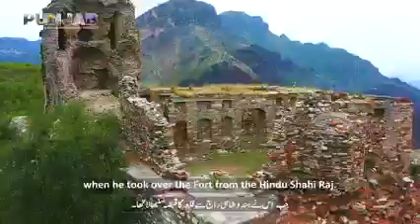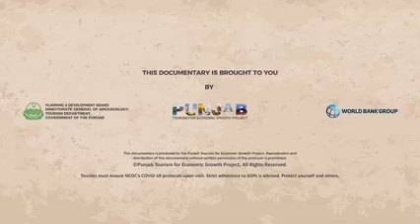Nandna Fort History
Nandana or Nandna was a fort built at strategic location on a hilly range on the eastern flanks of the Salt Range in Punjab Pakistan. Its ruins, including those of a town and a temple, are present. It was ruled by the Hindu Shahi kings until, in the early 11th century, Mahmud of Ghazni expelled them from Nandana.